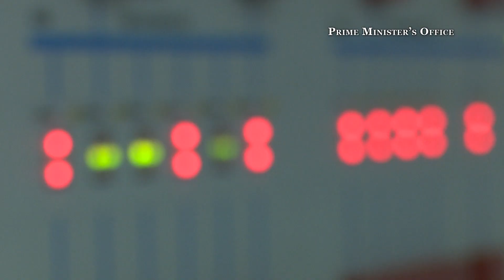PM Lee Hsien Loong's 2017 Chinese New Year Visit to Senoko Energy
Prime Minister Lee Hsien Loong visited workers at Senoko Energy to bring them festive cheer on the first day of Chinese New Year on 28 January 2017.

(PMO video by Chiez How & Alex Qiu)